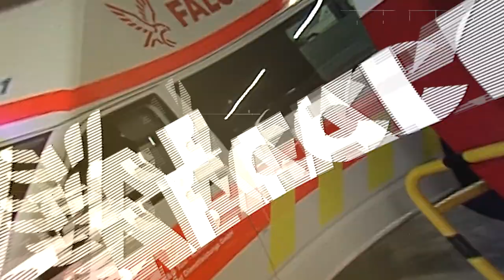Falck in Dortmund - Wir brauchen Dich!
Wir suchen für Falck in Dortmund NotfallsanitäterInnen und RettungsassistentInnen.